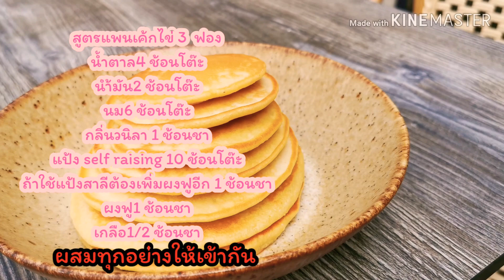แพนเค้ก​อร่อย!! |วิธีทำแพนเค้ก​ง่ายๆ​ |Easy pancakes |สูตรแพนเค้ก​|ไม่ใช้เครื่องตี​ |Baysjourney​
แพนเค้ก​ สูตรง่ายๆ
ไข่​  3 ฟอง​ ไม่ต้องแยกไข่ขาวไข่แดง
นม​ 6​ ช้อนโต๊ะ
กลิ่น​วนิ​ลา​ 1​ ช้อนชา
แป้ง​ self raising 10 ช้อนโต๊ะ​
ไม่จำเป็น​ต้อง​ร่อนแป้ง
***ถ้า​ ไม่มีน่าจะสามารถ​ใช้แป้งเค้กแทนได้​
เกลือ​ ครึ่ง​ ช้อนชา​

เสร็จ​แล้วนำส่วนผสมทุกอย่างตีให้เข้ากันโดยใช้ตะกร้อ​มือ​ ใครไม่มีใช้ช้อนธรรมดาตีก็ได้​
เนย​ สำหรับใส่ตอนสุดท้าย​เพื่อเพิ่มความหอมและสี
***ถ้าไม่มีเนยก็ไม่ต้องใส่

Recipe
Egg 3 each
Vanilla essence 1 teaspoons
Self raising flour 10 tablespoons
Howto make easy pancakes
ชีวิต​ใน​อังกฤษ​

Credit​:introsample Lhance and Silvia rahman